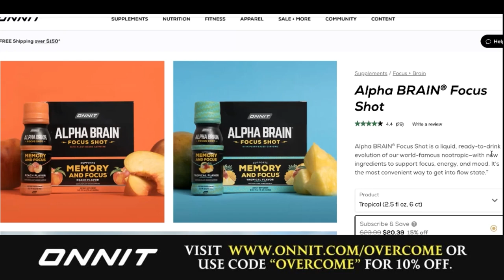Tony Jeffries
Tony Jeffries is an English former professional boxer who won a bronze medal in the 2008 Summer Olympics. Tony gained 7 British national titles and a European gold medal. In 2012, an undefeated Jeffries was forced to retire due to hand injuries. Now, Tony has built an incredibly successful YouTube channel along with two Box N’ Burn Gyms in LA, a Boxing Academy Program at MasterBoxing.com, and Boxing Fitness Resource and Academy, Connect by Tony Jeffries.

Be sure to catch the companion podcast to this one, as Tony’s wife, Nurse Sarah Jeffries, talks with Amy on The Amy Edwards Show about concrete practices for better sleep and health (out 8/25).

Donate to Fight For The Forgotten and join our monthly Fight Club!

To help us continue to grow this podcast, please leave a rating or review for the show wherever you’re listening. If you share a picture or clip on social media with a thought on the show, and I see it, I’ll share it, too! I can’t thank you enough for your support! I love doing these shows, and I work to use them to bring meaningful content to all our lives. Thank you for being here!

Special thanks to Ibble for their support of Overcome with Justin Wren. This episode was filmed at Ibble Studios in Austin, Texas. JoinTheConversation on the Ibble app today! Download at getibble.com.